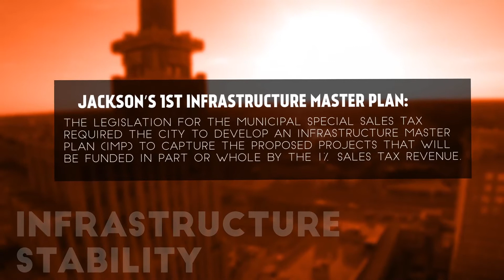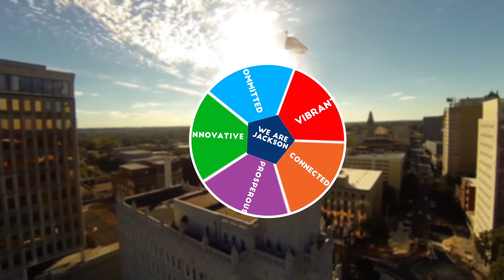State of the City Address - Infographic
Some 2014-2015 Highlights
Mississippi Arts Center